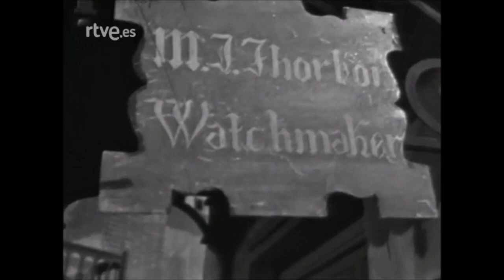EL ULTIMO RELOJ - HISTORIAS PARA NO DORMIR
Historias para no dormir fue una serie de televisión española, dirigida por Narciso Ibáñez Serrador y emitida a partir de 1966 por Televisión española.
La serie nació de la mente de una de las figuras más emblemáticas de la televisión en España de la época, Narciso Ibáñez Serrador, que además supuso su consagración en el medio, años antes de idear el concurso por antonomasia: Un, dos, tres... responda otra vez. En ella se abordaba el género cinematográfico del terror, por entonces casi desconocido en el cine o la televisión del país. La narrativa de terror llevada a la pantalla, si bien contaba con una tradición muy asentada en los países anglosajones o Centroeuropa, apenas había sido tratada en este país. El propio Ibáñez Serrador había hecho incursiones previas en series como Estudio 3 y Mañana puede ser verdad, pero nunca con la profusión con la que se abordaba en el nuevo proyecto.

Argumento
La serie se compuso de episodios independientes en los que se escenificaban relatos de terror de autores consagrados como Ray Bradbury o Edgar Allan Poe así como guiones originales, entre otros, del propio Ibáñez Serrador.

Equipo artístico
Junto a Ibáñez Serrador que, además de dirigir y escribir los guiones (bajo el seudónimo de Luis Peñafiel), presentaba cada episodio al estilo de Alfred Hitchcock o Rod Serling, la serie contó con un notable plantel de actores, encabezados por el propio padre del creador, Narciso Ibáñez Menta, además de, entre otros, Estanis González y José María Caffarel.

El decorador habitual fue Fernando Sáenz, inspirándose tanto para El Asfalto como para El Trasplante en dibujos de Antonio Mingote. La música fue compuesta por Waldo de los Ríos.

EL GATO NEGRO...